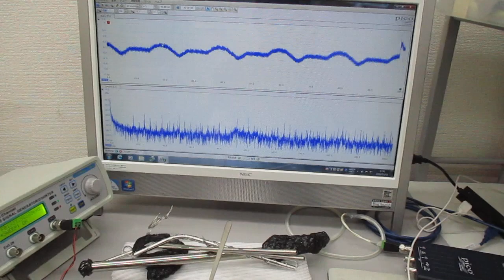非線形現象の音圧測定解析に基づいた、超音波伝搬制御技術（超音波システムの開発技術）